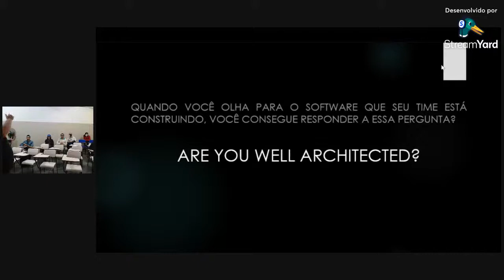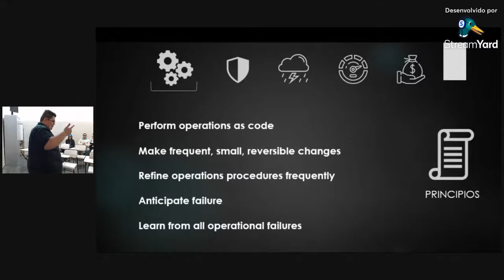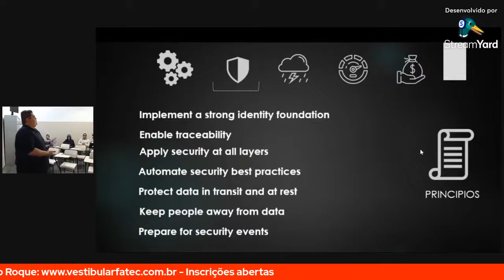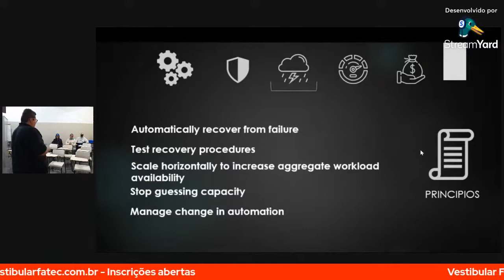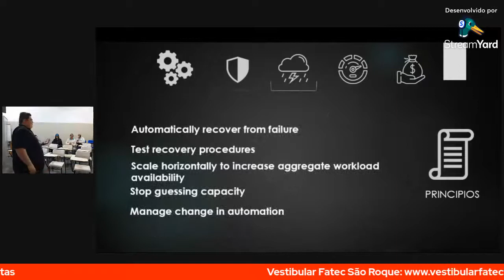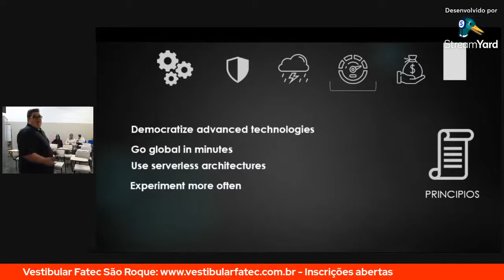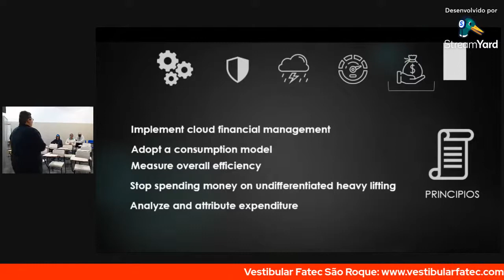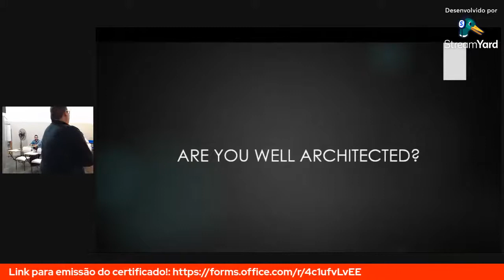AWS Well Architected Framework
Sr. Júlio Cesar Nascimento de
Oliveira - Itaú